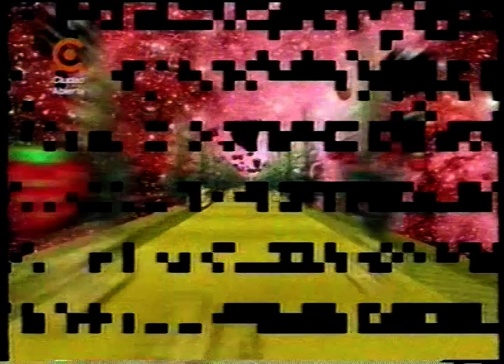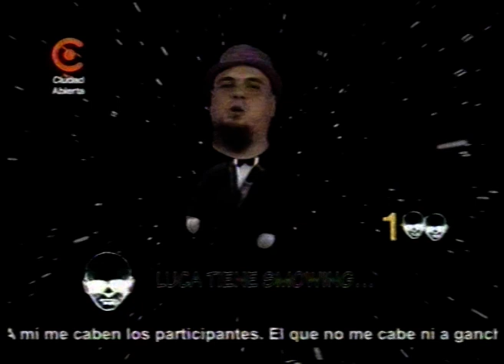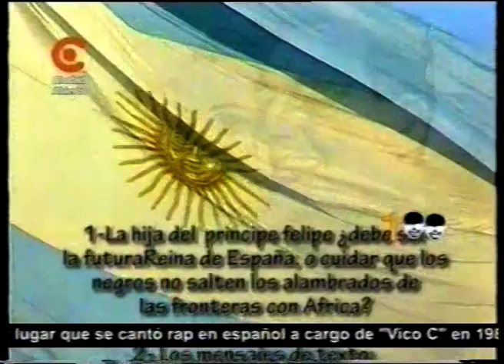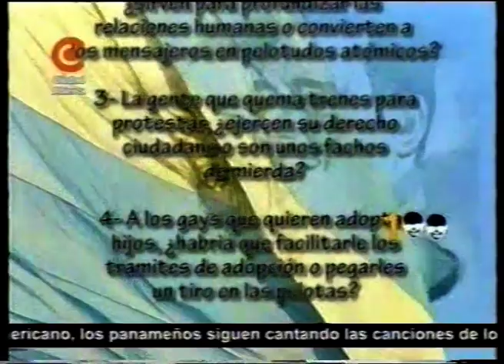100 lucas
ciudad abierta, 2005